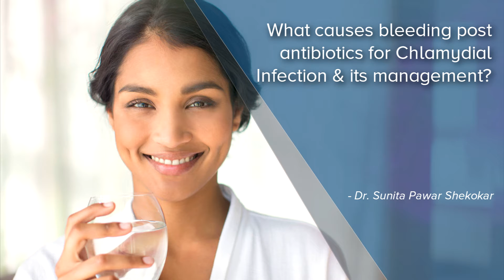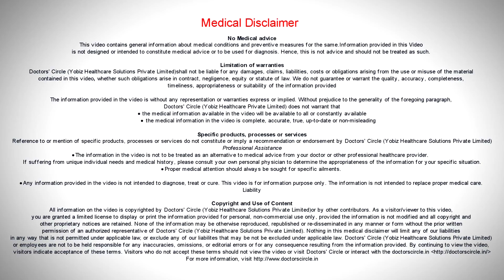What causes bleeding post antibiotics for Chlamydial Infection? - Dr. Sunita Pawar Shekokar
Chlamydia infection is called as sexually transmitted disease caused by gram negative bacteria Chlamydia trichomatis. It can affect both males and females. In females usually it causes endocervicitis. If not treated it will cause pelvic inflammatory diseases and infertility. At the beginning it will cause irregular period, foul smelling vaginal discharge. So the doctor will prescribe you antibiotic and you have to take the antibiotic. Antibiotic as such will not cause the bleeding. But Chlamydia infection will cause the bleeding. So you need to take the treatment and both the partners need to be treated.